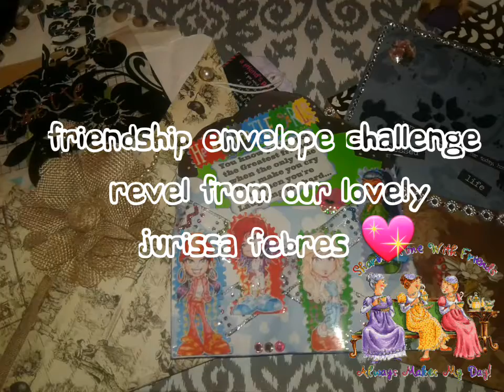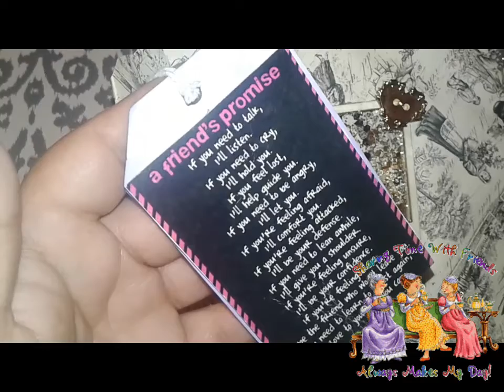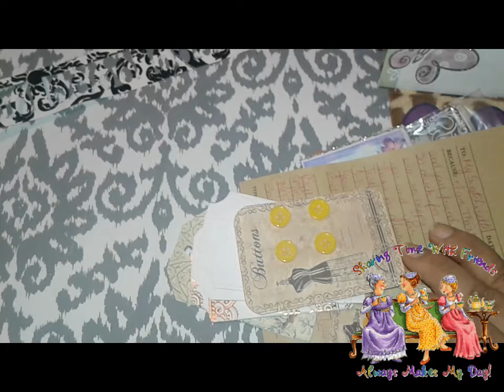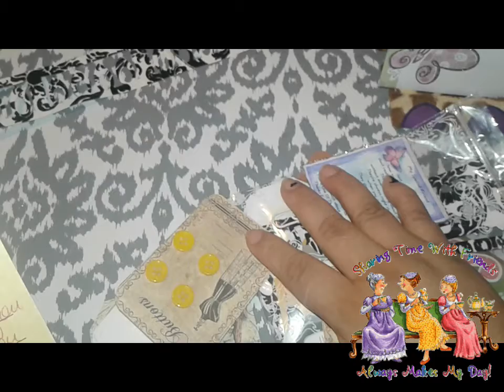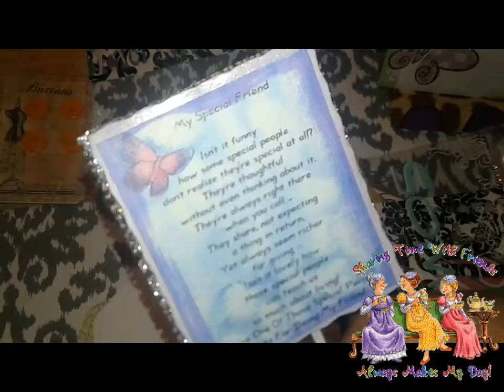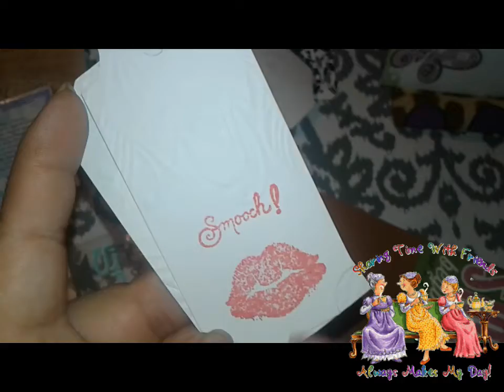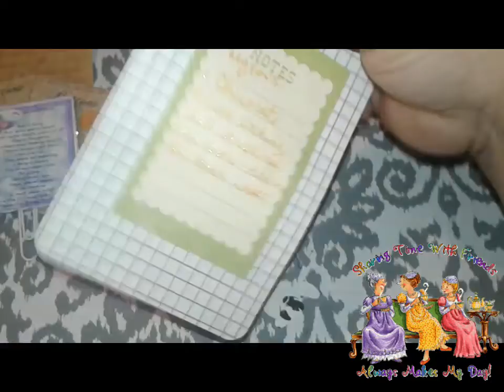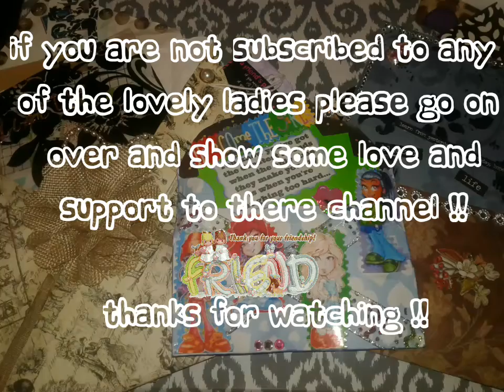Friendship Envelope Challenge Revel From Our Lovely Jurrisa Febres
Hello loves here I Bring you My last Friendship Envelope Challenge that comes from our lovely Jurissa Febres , thank you love !!